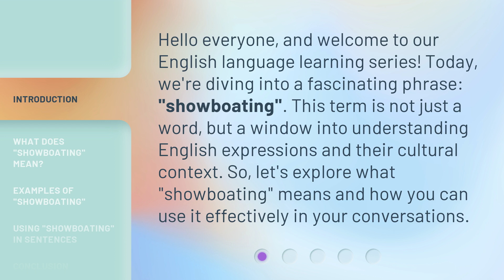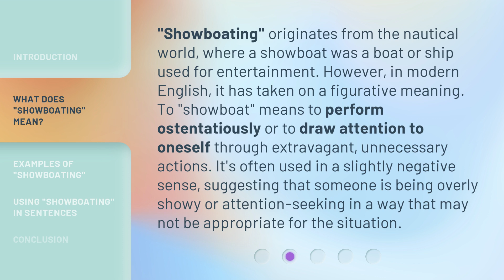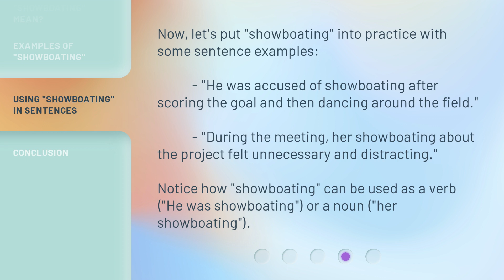Understanding "Showboating": Enhancing Your English Vocabulary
Unlocking Showboating: Elevate Your English Vocabulary • Discover the art of showboating and enrich your English vocabulary with this engaging video. Learn how to captivate and impress others with your words, making every conversation a remarkable experience.

00:00 • Introduction - Understanding "Showboating": Enhancing Your English Vocabulary
00:35 • What Does "Showboating" Mean?
01:10 • Examples of "Showboating"
01:44 • Using "Showboating" in Sentences